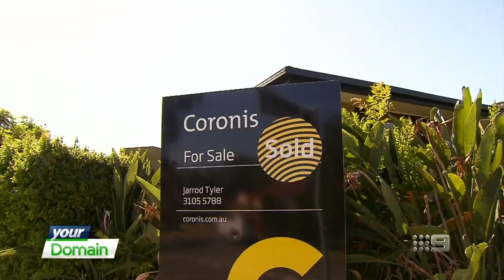Property investing 101 | Your Domain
Chris Kohler checks in with James Tomkins, one of the Oarsome Foursome, who is looking to start his property investment journey.

Domain is led by a team of property experts and provides tools and information for buyers, sellers and renters Australia wide.